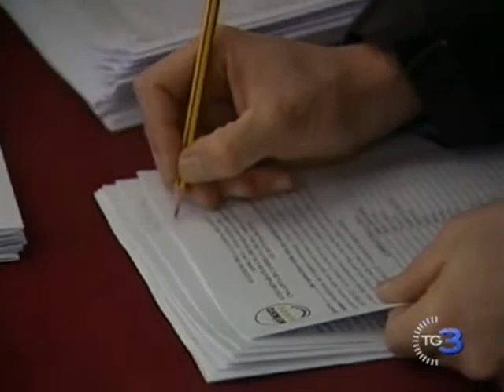Sul suo blog Grillo scrive: Scovate e denunciate gli infiltrati